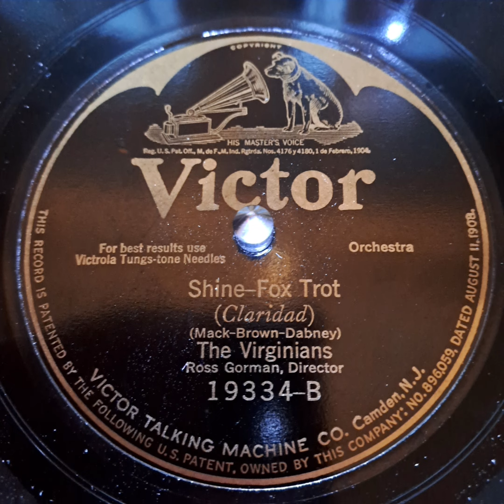The Virginians - Shine 1924